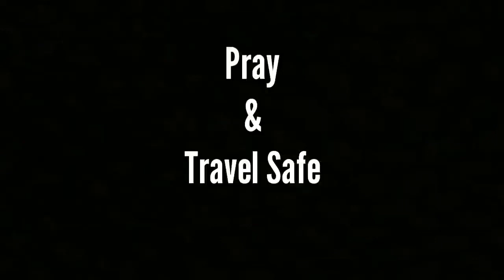KAYBIANG TUNNEL | TERNATE HIGHWAY